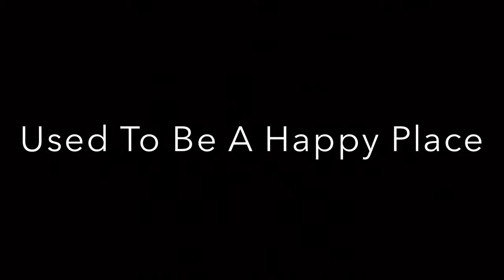Super Mario: Kingdom Battle (2018) - Official Trailer #2 [HD]